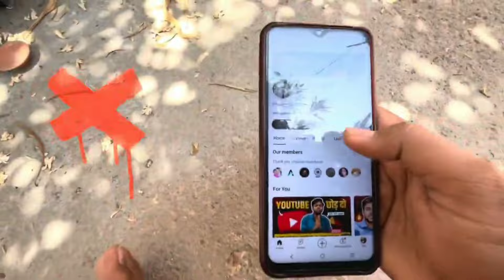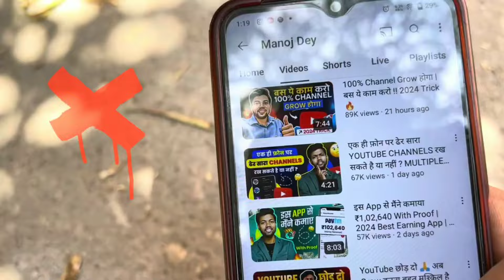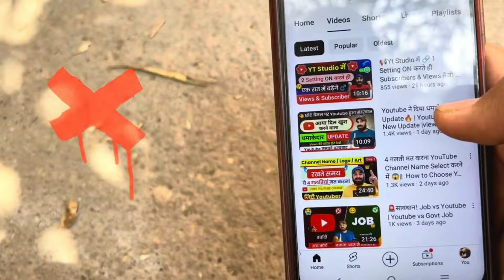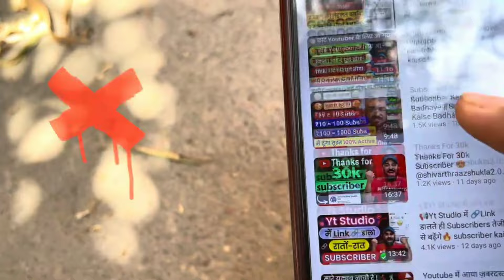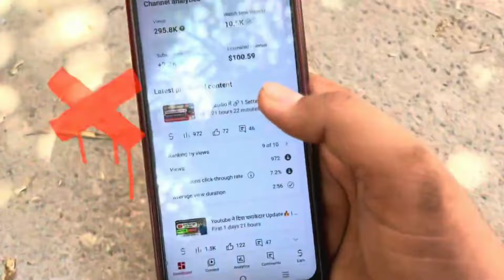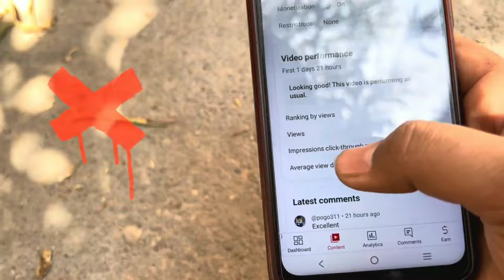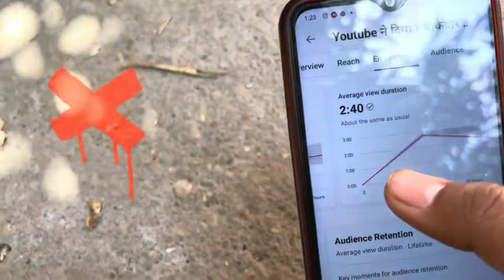चैनल का काम लग गया 😱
@ManojDey चैनल का काम लग गया 😱

Dosto I Hai Par Jitne Bhi YouTube channel Hai Sabhi views down ki problem Aa rahi Hai jis Maine Yeh Dekha ki Manoj De Jaise Bade Bade YouTuber Ke video maybe down ki problem RA meri channel Par Bhi views down ki problem Dekhi Ja my video Ban Taki Agar Aap ki channel ki problem hain to Aap Lok Par na Ho or Aap Lo continue Kaam kar rahe jaldi use problem Kaho Jayegi thank you Shivarth Raj Shukla 2.0